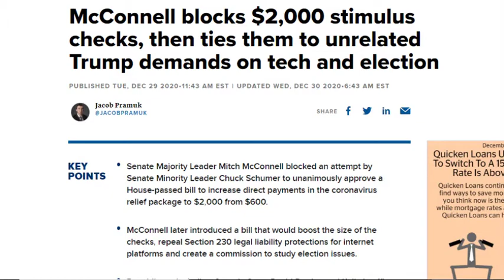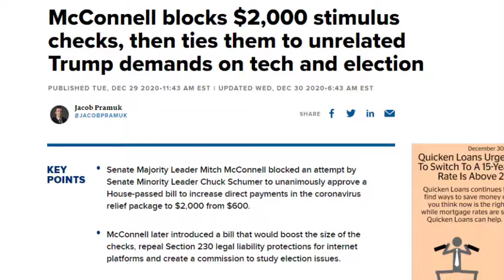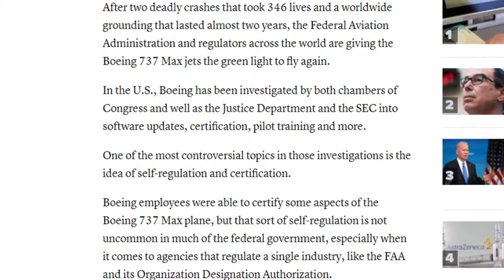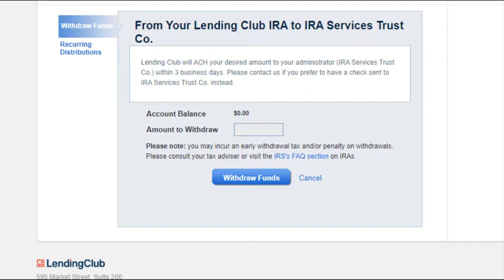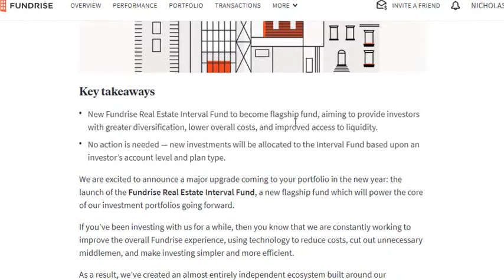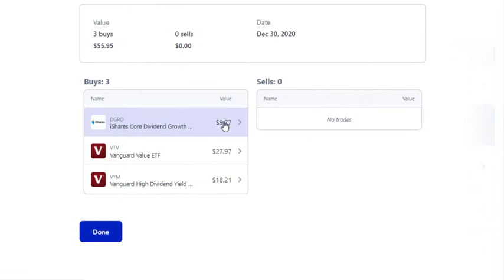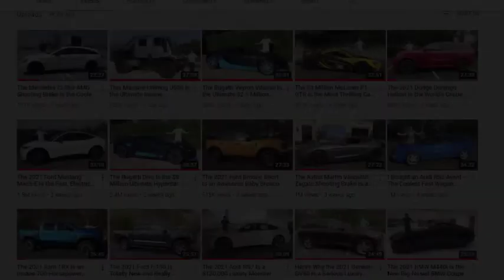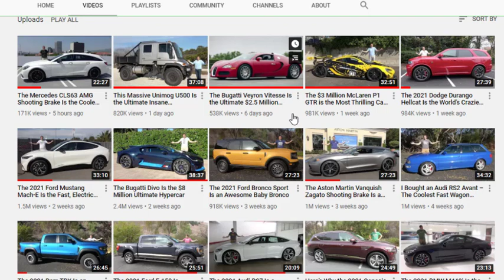Money Moves. Complete Portfolio Update. 31DEC20. AstraZeneca, Stimulus, and 737 MAX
AstraZeneca vaccine finally gets approval in UK despite concerns over trail issues. 2,000 dollar stimulus gets tied to section 230 protections for social media companies, but lacks support. Finally for news, the FAA approves the 737 MAX for flight once more.

Money Moves is a weekly overview of my complete portfolio and the changes I make every two weeks.. I go over Worthy Bonds, Fundrise, my retirement account,  and M1 Finance accounts. My options positions were taking up too much time and I started making a video specifically for my options positions.

00:00 Intro
01:13 Motivation
01:39 AstraZeneca
02:42 Stimulus
04:37 737 MAX
05:57 Worthy
06:26 Lending Club
07:17 GroundFloor
09:34 Fundrise
10:39 Roth IRA
11:09 M1 Finance
12:54 Options Trading
14:54 Bi-Weekly Tracker
16:52 Jelly

Fundrise Link for Less Fees

Tasty Works Referal Code - SFEEQVB7CV